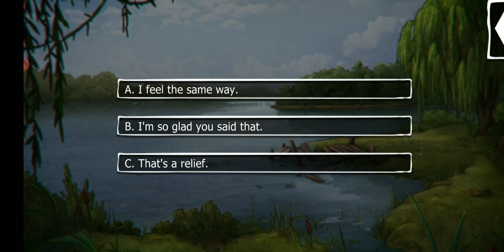Vanessa Season 2 Episode 3